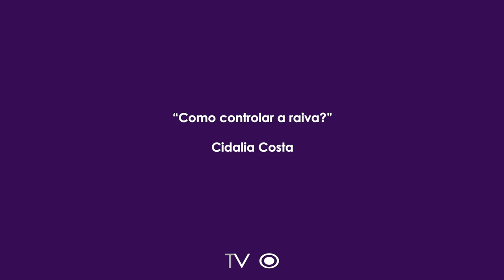TV Saúde Quantum 230: Como controlar a Raiva | Wallace Lima